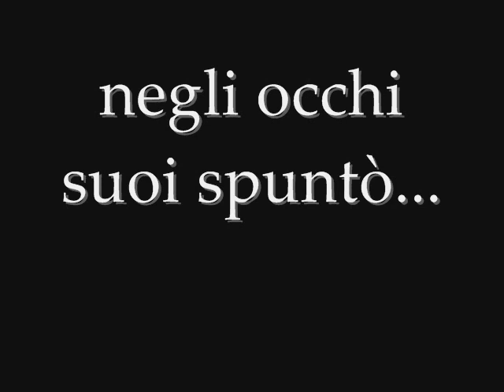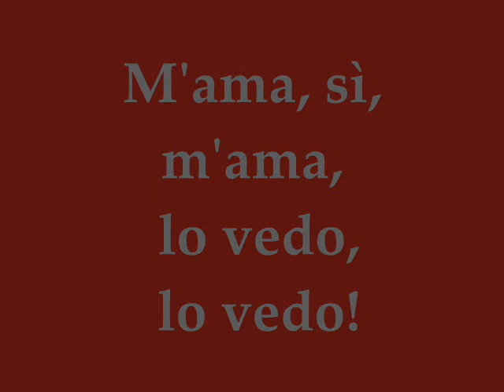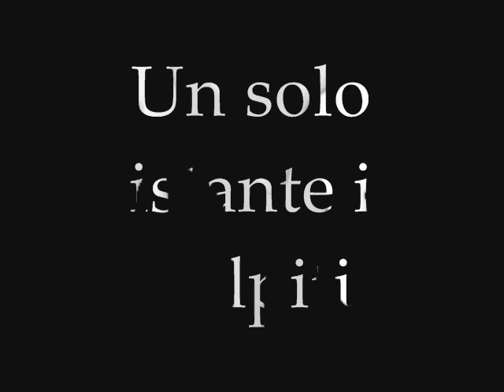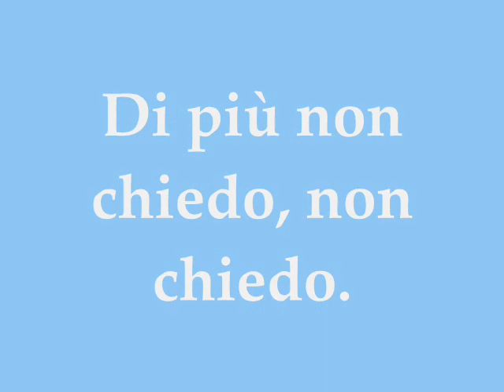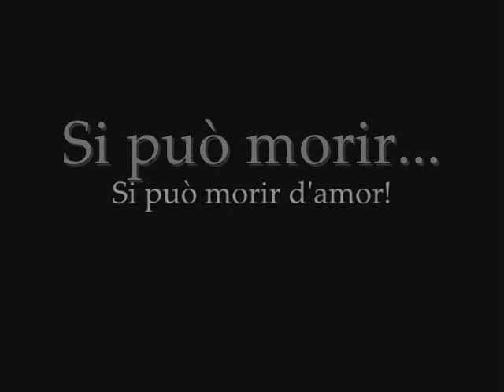Rockwell Blake · Una Furtiva Lagrima · (Lyrics)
Tenor ROCKWELL BLAKE sings "Una Furtiva Lagrima",
from "L'Elisir D'amore" (Donizetti).

Conductor BRUNO CAMPANELLA

Recital. Généve 1990.